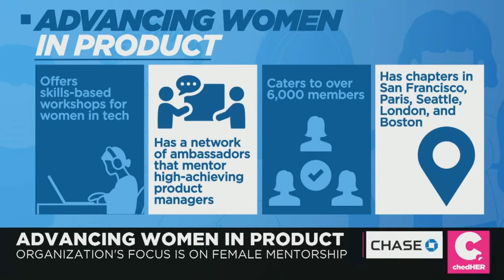Nancy's Wang's Cheddar TV Interview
Nancy Wang co-founded the Advancing Women in Product initiative to get more female product managers in Silicon Valley. PMs are the linchpin between diverse groups in an organization, she told Cheddar. They're also the "voice of the customer" -- yet they're far more likely to be men.